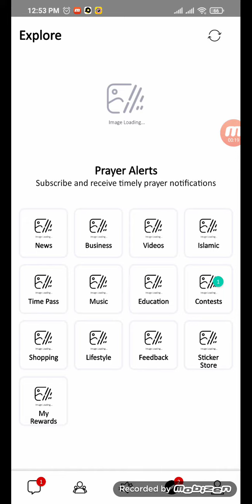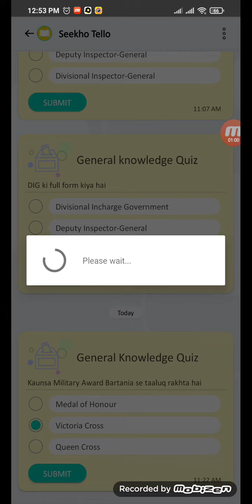Today Tello Talk Correct Answer | Today Sekho Tello Correct Answer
Tele talk today question answer
AJ ka correct answer